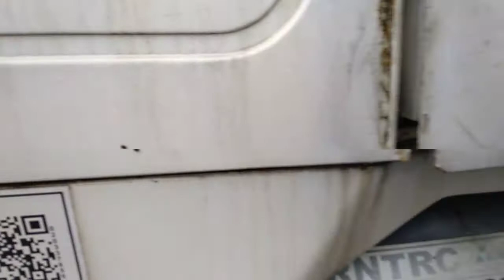125195 - VOLVO / NL 10 340 4X2 91/92